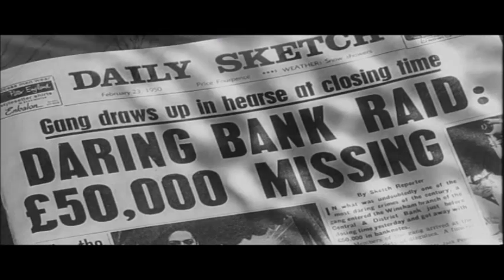THE BIG JOB - fan made trailer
fan made trailer for the peter rogers(carry on) film.